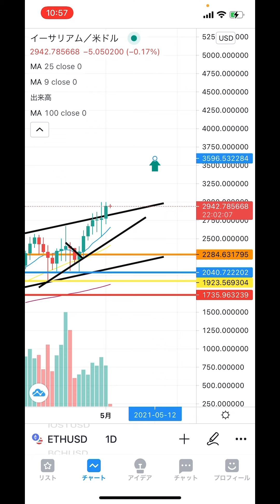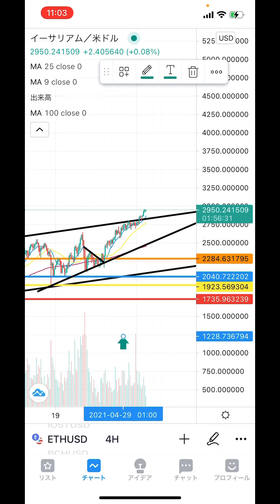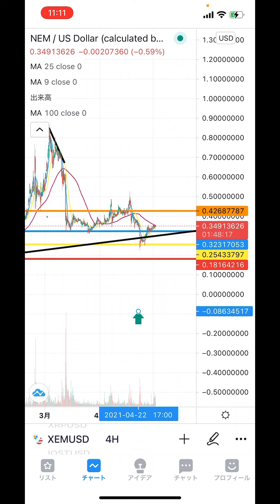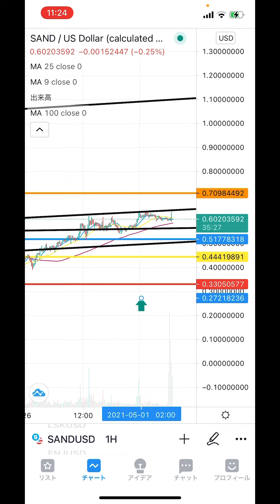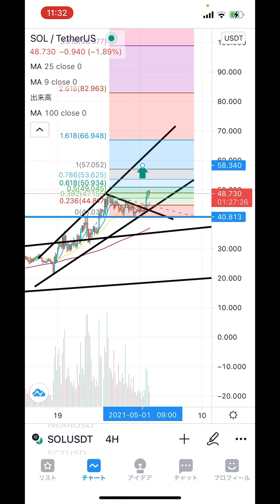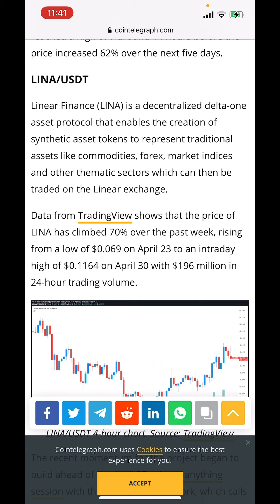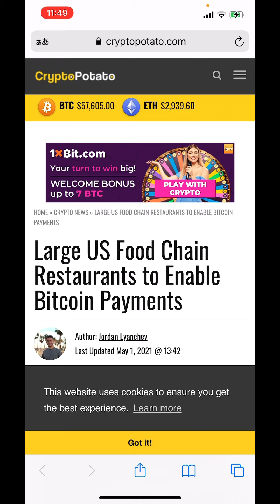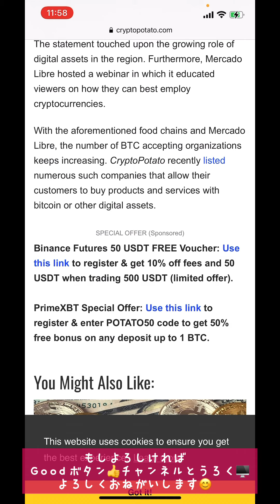【仮想通貨 BTC.ETH.NEM.XRP.IOST.SAND.DOGE.SOL.HOT】ビットコインはサポートまでの下落に注意❗️Defi銘柄の価格上昇が期待できる通貨とは‼️❓👍😊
0:00 オープニング
1:39ビットコイン
5:43 イーサリアム
14:38 ネム
20:57 リップル
26:23 IOST
28:47 SAND
30:54 DOGE
33:16 SOL
37:16 HOT
40:42 重要ニュース👍☺️

2016年から仮想通貨投資開始。1回目のブームに上手く乗るが、その後のNEM流出による大暴落により資産をほぼ無くし退場を経験。本業とは別にコンビニで深夜バイトをやり投資金再確保し再入場🙌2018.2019でチャートを勉強し直して徐々に資産を増やし再入場時より今年の上昇相場も手伝って約10倍を達成❗️今後youtubeでチャート分析や展望などお伝えできればと思います❗️どうぞ宜しくお願いします🙇

binance⇒取扱い通貨はかなり多い。日本取引所に上場する前のコインも買えるので先取りたい人にはおすすめ❗️

Gate.io⇒今注目の通貨が取扱いされています😊　　　大手取引所に上場前の通貨が購入可能❗️

GMOコイン⇒日本の取引所では珍しく、アルトコインのレバレッジ取引が出来る通貨が多い。さらに、入金手数料が無料❗️ここからbinanceに繋げて使う事多いです❗️

bybit⇒最近日本で人気の取引所。レバレッジ100倍の取引が出来てさらに追証なし❗️以下の紹介コードを入力の上アカウント作成していただくと、10ドルプレゼントされます😊
　　　紹介コード： KlRjn

コインチェック⇒言わずと知れた日本での取扱い通貨1位の取引所ただ販売所のみなので取引手数料がかなり高い

ビットフライヤー⇒取扱い通貨も多く、なんと言ってもLSKのステーキングが行える取引所❗️❗️こちらのリンクから登録すると1000円分のビットコインが貰えます😊

ラリブル⇒NFT関連の海外サイトです。さまざまなアート作品が出品してます😊もちろん売却も可能❗️

オープンシー⇒ラリブルと同様海外NFTの大手❗️

トークンリンク⇒2021年1月28日に開設したNFTサイト❗️ゲーム関連のアイテムをIOSTで取引可能❗️❗️